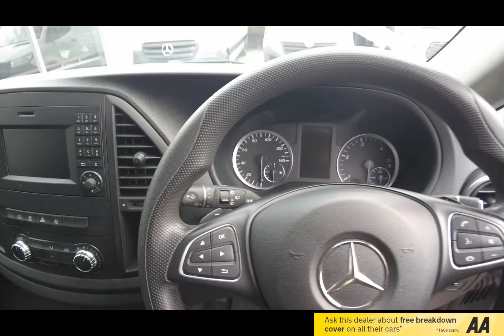Mercedes-Benz Vito 2.1 CDI SELECT Tourer G-Tronic RWD L2 Euro 6 (s/s) 5dr (LWB)